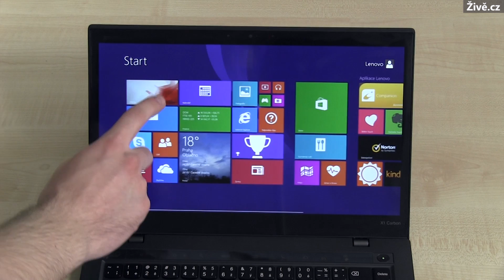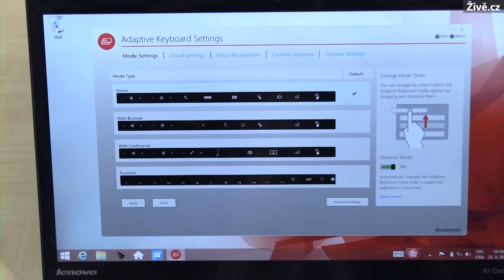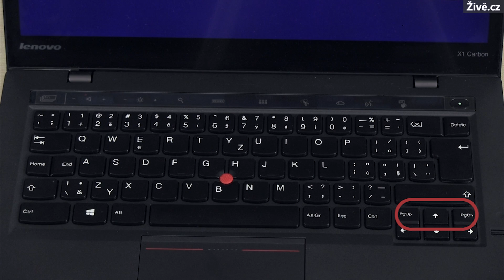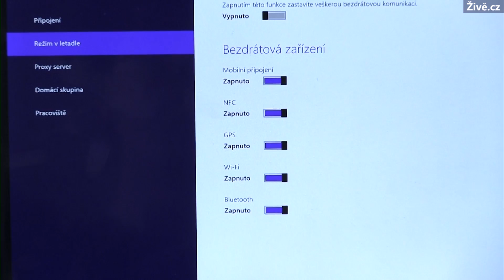Lenovo Thinkpad Carbon X1 Touch